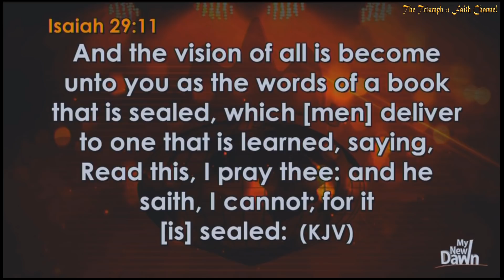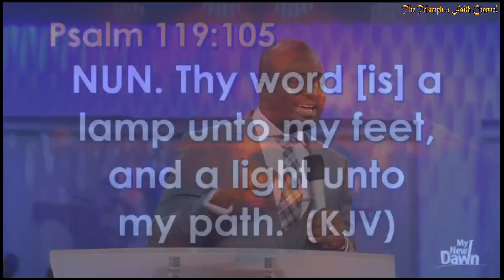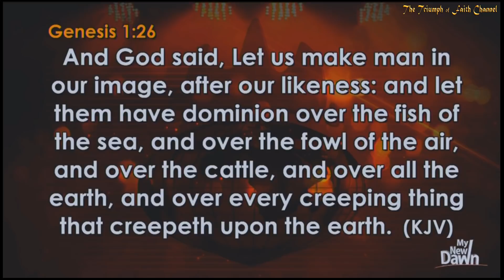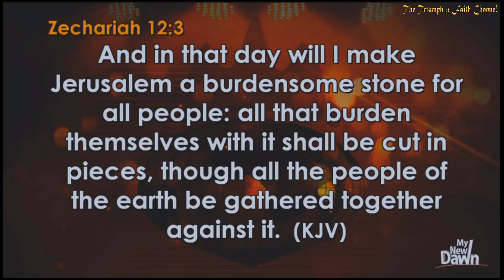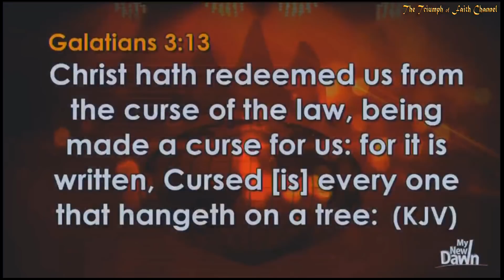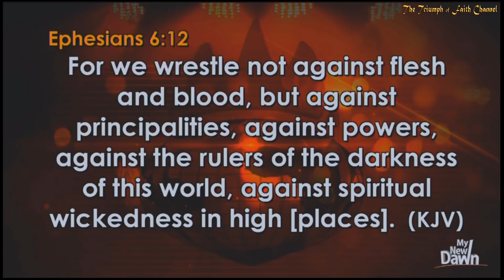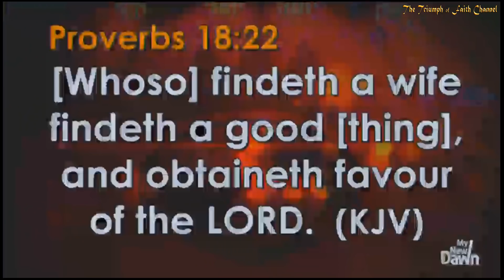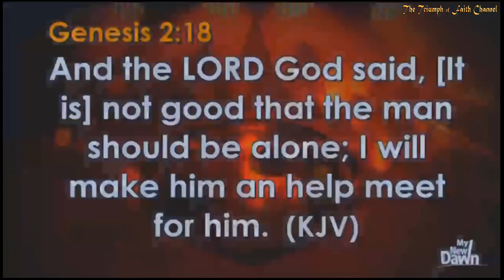Ps David Oyedepo jr @Marital Breakthrough Service, March 4, 2018 [3rd Service]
Prophetic Focus: GOD’S PLAN FOR ME IS IN HIS BOOK – Isa. 29:11-12
Covenant Hour of Prayer (Daily Morning Prayer: 5:30 am@Canaanland)

Our Mandate: "Bishop David Oyedepo is the Baker, we are only distributors"

French
C'est mon ère de nouvelle aube.
Le mien aussi.
Ce que les yeux n'ont pas vu ni les oreilles n'ont entendues seront l'ordre du jour dans ma vie cette année.
C'est mon partage aussi, parce que ce que Jésus dit à celui qu'il dit à tous.
Amen et Amen

​Obadiah 17: But upon mount Zion shall be deliverance, and there shall be holiness; and the house of Jacob shall possess their possessions.
​Luke 21:38 And all the people came early in the morning to him in the temple, for to hear him.